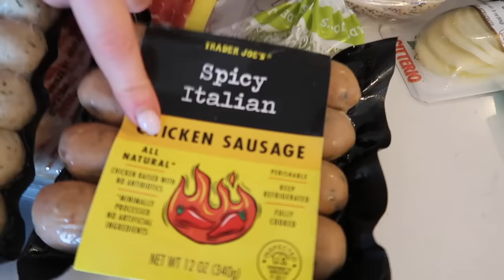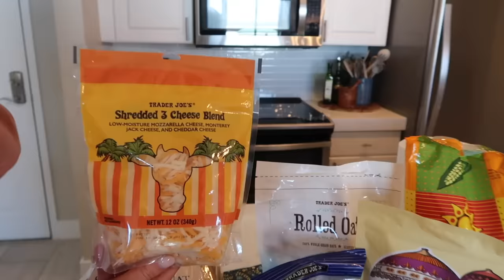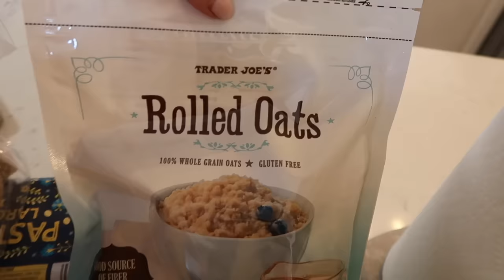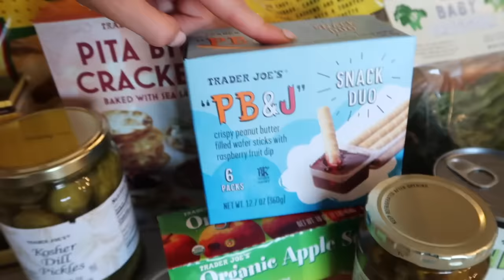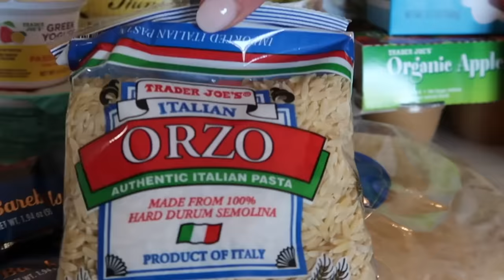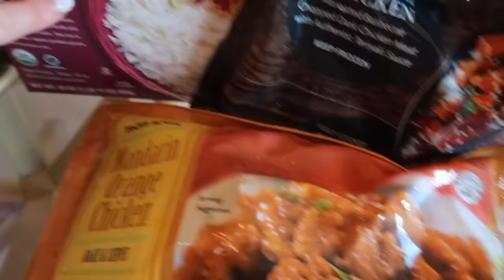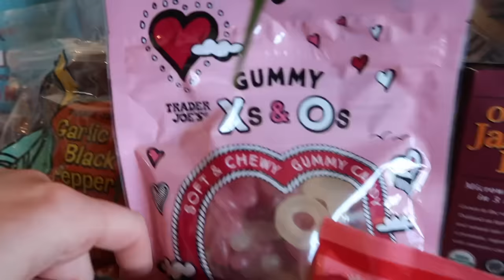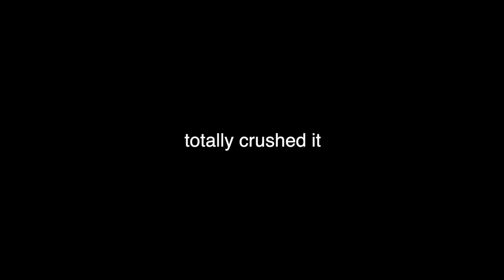🤯 HUGE SHOPPING HAUL! NEW BEST SNACKS, PRE-MADE MEALS, CLOTHING & MORE! MASSIVE SHOPPING HAUL 🛒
This is one of our biggest hauls yet! This massive haul filled our entire kitchen table! Plus, Jared surprised me and will our upcoming guests with a unique gift, a galaxy projector–check it out and don't forget to use code 'JaredBritt20' at checkout to save some money! You can also get it from their

Shopping at Costco or shopping at Trader Joe's? Which is better? Shopping at Costco is not only good, but here are their top selling items, and must-buy Costco haul products! If you're new to Costco then you need to know that Costco is a membership-only warehouse club store that offers a wide variety of products at discounted prices. It is a popular shopping destination for families, businesses, and individuals alike.

There are many reasons why shopping at Costco is a good idea:
– Low prices: Costco is known for its low prices on everything from groceries to electronics. This is because Costco buys in bulk and passes the savings on to its members.
– High-quality products: Costco only sells high-quality products, so you can be sure that you are getting a good value for your money.
– Wide variety of products: Costco sells a wide variety of products, from groceries to electronics to home goods. This makes it a one-stop shop for all of your shopping needs.
– Excellent customer service: Costco is known for its excellent customer service. Its employees are always willing to help you find what you need and answer any questions you have. Plus, the Costco return policy is top-notch!

Here are some of the top selling Costco Kirkland Signature items:
– Batteries
– Rotisserie chicken
– Organic milk
– Eggs
– Paper towels
– Toilet paper
– Laundry detergent
– Dishwasher detergent

Here are some of the most relevant Costco haul products:
– Snacks: Kirkland Signature trail mix, Kirkland Signature almond clusters, Kirkland Signature peanut butter filled pretzels, Kirkland Signature dark chocolate covered almonds
– Protein bars: Quest bars, Clif bars, Kind bars, RXBARS
– Protein drinks: Kirkland Signature protein powder, Premier Protein shakes, Muscle Milk shakes, Fairlife Core Protein shakes
– Bakery: Kirkland Signature croissants, Kirkland Signature muffins, Kirkland Signature cakes, Kirkland Signature cookies
– Frozen foods: Kirkland Signature frozen pizzas, Kirkland Signature frozen chicken nuggets, Kirkland Signature frozen french fries, Kirkland Signature frozen vegetables
– Fresh food: Kirkland Signature organic produce, Kirkland Signature fresh meats, Kirkland Signature fresh seafood, Kirkland Signature fresh dairy
– Pre-made meals: Kirkland Signature rotisserie chicken, Kirkland Signature chicken pot pies, Kirkland Signature mac and cheese, Kirkland Signature lasagnas

Trader Joe's Snack Stars:
– Everything But The Bagel Seasoning Blend: This savory, onion-y, garlicky blend became an instant cult classic, spicing up everything from avocado toast to popcorn.
– Dark Chocolate Peanut Butter Cups: Rich, creamy peanut butter nestled in fair-trade dark chocolate - a nostalgic treat with a gourmet twist.
– Chili & Lime Flavored Rolled Corn Tortilla Chips: These crunchy, tangy chips are like sunshine in a bag, perfect for salsa dips or solo snacking.
– Cookie Butter: This European-inspired spread with speculoos cookie flavors is a must-try, from slathering it on toast to swirling it into desserts.

Frozen Feasts:
– Mandarin Orange Chicken: This ready-to-heat dish, bursting with tangy citrus and crispy chicken, is a dinnertime lifesaver for busy shoppers.
– Steamed Chicken Soup Dumplings: Delicate dough encasing juicy chicken and savory broth - these dumplings offer a satisfying soup fix in minutes.
– Cauliflower Gnocchi: A healthy, low-carb alternative to potato gnocchi, with a light, fluffy texture that elevates any pasta dish.

Beyond the Classics:
– Ube Purple Yam Flavored Ice Cream: This vibrant, creamy ice cream takes dessert to a whole new level, offering a unique and delicious taste.
– Unexpected Cheddar Cheese: With its crunchy texture and tangy bite, this cheese has won over cheddar lovers with its playful personality.
– Lemony Arugula Basil Salad Kit: This fresh, zesty salad kit is a convenient way to add some greens to your meal, with a flavorful dressing that packs a punch.

Remember, these are just a few highlights - Trader Joe's magic lies in discovering your own personal favorites within its unique aisles. So next time you're there, keep an open mind and be prepared to be surprised!